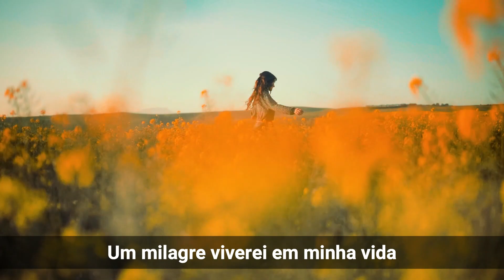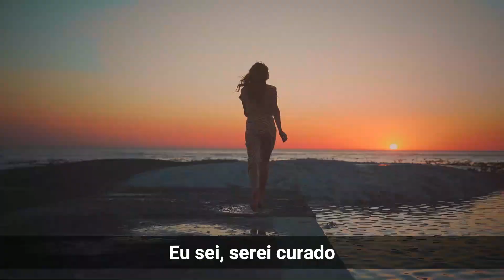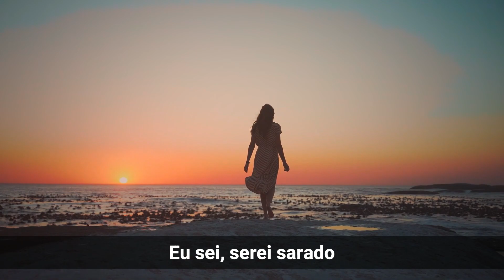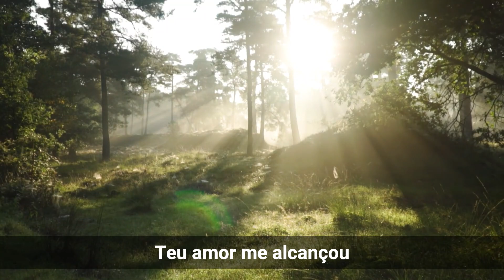Valadão - Se Eu Apenas Te Tocar (Letra)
Se Eu Apenas Te Tocar - Mariana Valadão

Meu milagre vim buscar
Só você pode mudar minha história

Já sofri demais, eu sei
Mas ouvi que existe alguém que me ama
Mas ouvi que existe alguém que me ama, que me ama

Se eu apenas te tocar
Eu sei, serei curado
Eu sei, serei sarado

Teu amor me alcançou
Minha fé me salvou

Vídeo com a letra do louvor Se Eu Apenas Te Tocar da Mariana Valadão no Louve Mix